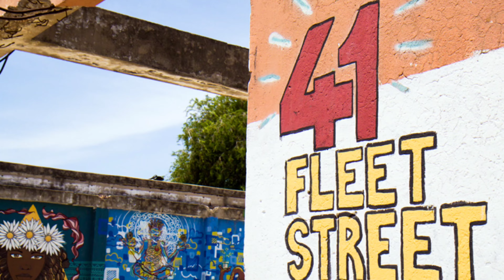Dennis Brown - Darling (Audio) dennisbrown reggae music 🇯🇲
"Darling" by Dennis Brown is a timeless classic that embodies the soulful essence of reggae. Thank you for listening. 🟩🟨🟥

Darling by Dennis Brown, License ID: k73EJggMbpB